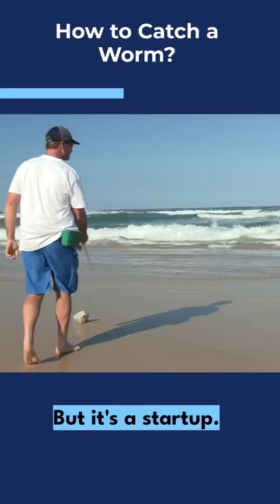How to catch worms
The Hook and The Ccok started as a TV show for the Seven network in Sydney Australia, Paul & Scotty filmed 13 shows traveling around Australia fishing and cooking.
The show also aired in the United States and New Zealand with great results.
The Hook and The Cooks you tube channel was started around the same time.

 PLEASE SUBSCRIBE TO OUR CHANNEL AND HIT THE BELL NOTIFICATION so you know when we load another great clip on The Hook and Cook for your enjoyment and please share our clips its a big help for our channel.
Hope you enjoy all our video and learn a few tips & tricks along the way.
Scotty & Paul